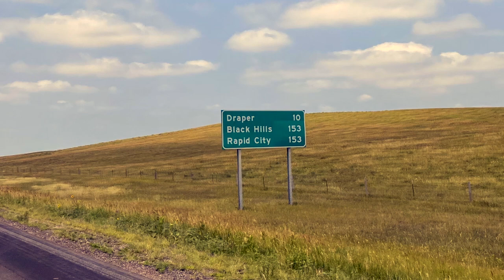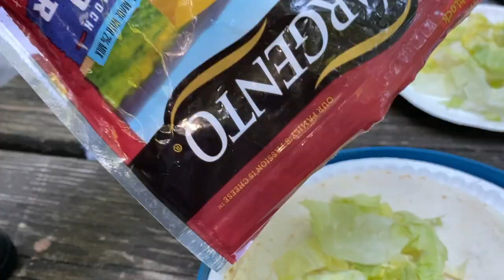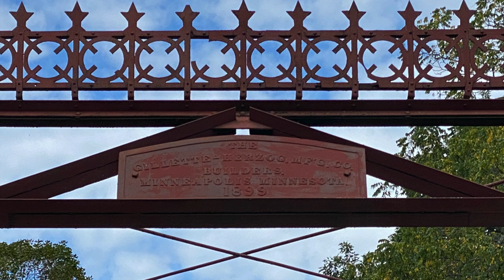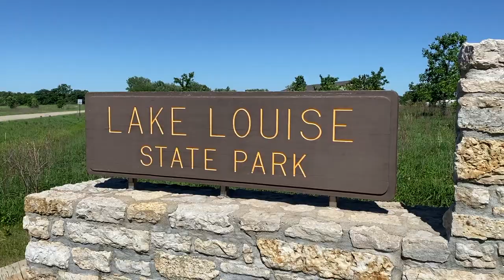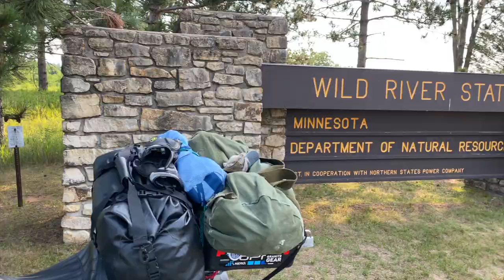Motorcycle Camping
This video chronicles motorcycle camping experiences from the spring, summer and autumn of 2021. We visited South Dakota for a motorcycle adventure course, then hit the State Parks in Minnesota for great camping and finally wrapped up the riding season with some awesome fall camping. Gear and guides listed below.

Places visited in this video:
South Dakota's Black Hills and Badlands

Video content by Marty Owings and Susan Owings. Production, editing and narration by Marty Owings.
Reg. no. 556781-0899  Västgötagatan 2, 118 27 Stockholm, Sweden

Music featured in the video:
Waves of Green - Epidemic Sound 30:10
Friday's - Lupus Nocte 17:24
No School Today - Epidemic Sound 7:54
Chasing Shadows - Tia Moors, featuring Sarah Pumphrey 3:52
My New Love - Alysha Sheldon 2:26
Bring On The Adventure - Raymond Grouse :58
Opening and Closing Theme Music - Lucky Streak by TituS

Film Gear:
DJI Spark Done
Iphone 11 Pro
GoPro Hero Session
GoPro Hero 5 Black
Micro SD Card (128 GB)
(I brought 3 and ended up buying another 3)

Bike Gear:
Givi Crash bars for Honda CB500X
Rear Rack for Honda CB500X
Pelican 1500 Case waterproof
Rotopax 1 gal gas container
Wolfman Dry Duffle Bag
PIAA Fog Lights
Highway Pegs (For long distance comfort)

Riding Gear:
Rain Gear
Sidi Motorcycle boots
Klim Badlands Riding Gloves
Shoei GT Air Helmet
Klim Latitude Motorcycle Jacket
Susan wore Olympia jacket and pants.

Electronic Gear:
Garmin Zuno 595 GPS
Lightning Charger
Four Port USB Charger

Other gear:
Mosquito Head Net
Pit Posse Tool Kit for Motorcycles
JB Weld Quick Set
Tire Repair Kit (For Tubeless Tires)
Hose Clamp Kit
Windex Wipes (Packet)

Camping Gear -
Marmot 2P Limelite Tent
Fold Away Camp Skillet
JetBoil Ultralite Camp Stove
Snowpeak Gigapower Camp Stove
Helinox Ultralight Chair
Kelty Sleeping Bag (20 Degree)
Snowpeak Fork and Spoon Set
Tent Light (Rechargeable)

Drone Usage: I use an FAA registered drone for recreational purposes. I always ask permission and I always follow FAA rules and regulations for unmanned, recreational drone usage. Check the rules/laws before flying and always check before using your drone on Public or Private property, especially State or National Parks. In Canada, make sure to obtain permission from the Provisional Park Guide/Ranger before using any drone.